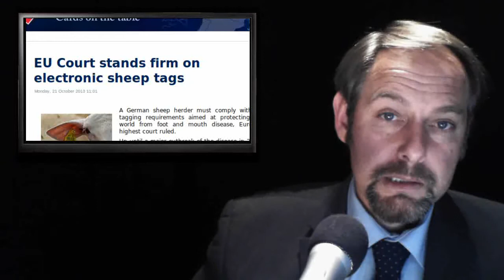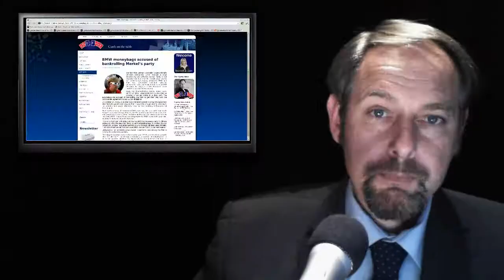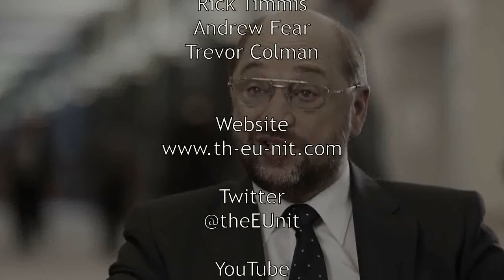Evidence of Treason - Queen, Country, Consitution - Sheep Tags - BMW Power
Today's stories:

1. Britain's anger at EC opposition to restriction on migrant benefits

2. Russia seeks visa-free travel to EU

3. EU Court stands firm on electronic sheep tags

4. BMW moneybags accused of bankrolling Merkel's party

5. City politicians nail their colours to the mast over EU membership